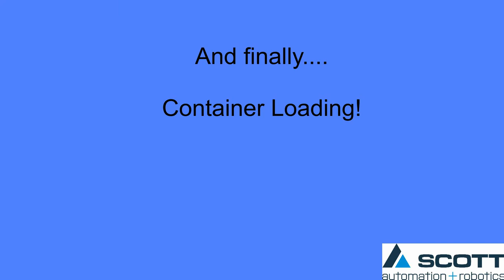Automated Container Loading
The overall objective of this project is to develop, install and test an automated container loading system for the packing of meat cartons into a refrigerated shipping container. This will be a pilot system, which will run extended trials for development purposes.